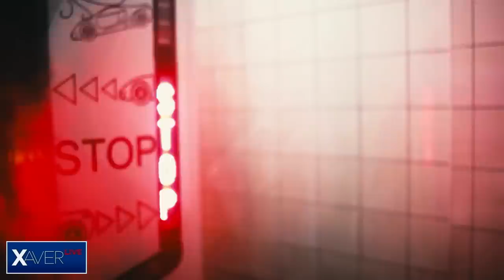Patrik Nacher | Xaver s hostem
Patrik Nacher je politik, ekonom a mediální poradce, od října 2017 poslanec Poslanecké sněmovny PČR, od roku 2014 zastupitel hlavního města Prahy, nestraník za hnutí ANO 2011.